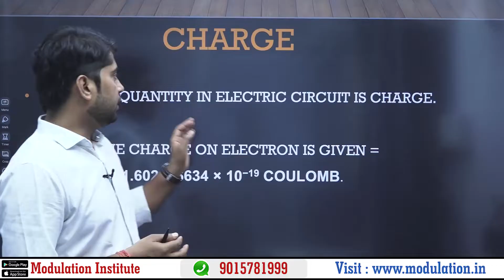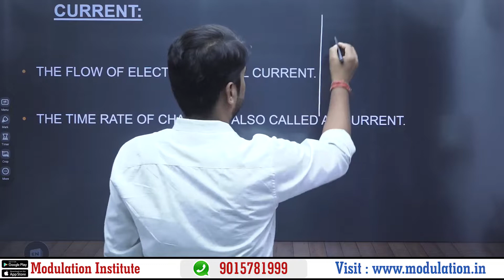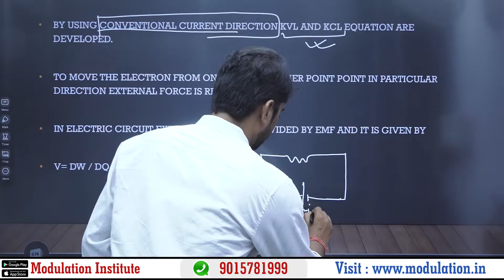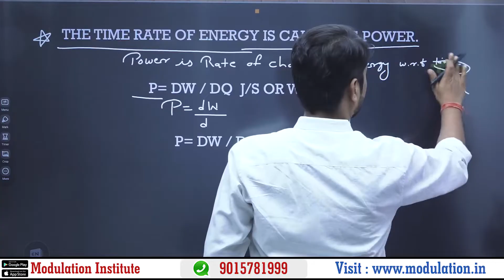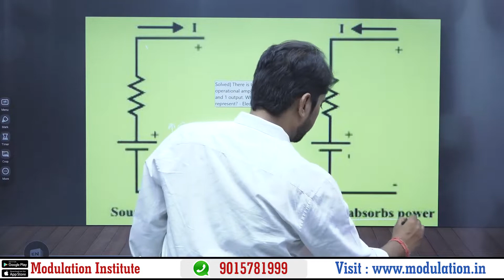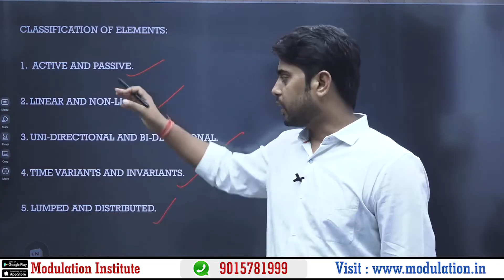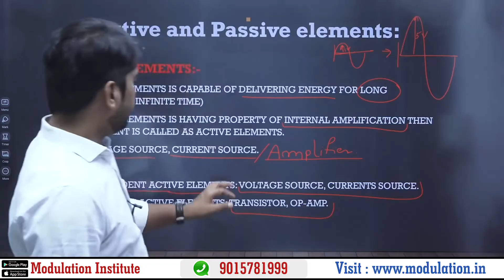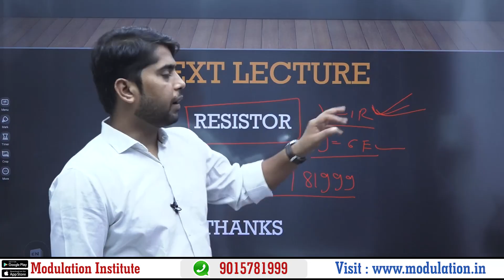Network Theory #01 | SSC- JE | DMRC / PSU | ELECTRICAL/ ELECTRONICS ENGG. | Modulation Institute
➡️ About this video - Hii Student's ess video may humne aap ko
➡️ Queries Solved:
1. Network Theory Part 1.
2. Next Part Up Coming

Modulation Institute  is one of the Best Online Coaching For Technical Education in India.  Modulation Deals in Different Sector like :
1. SSC-JE Online Coaching.
2. AMIE Online Coaching.
3.State-JE online Coaching.
4. State PSC-AE Online Coaching:(BPSC-AE, UPPSC-AE, RPSC-AE,  JPSC-AE, MPPSC-AE, etc.)
5. METRO Online Coaching( DMRC, LMRC, NMRC, JMRC etc.)
6. PSU'S Online Coaching ( BHEL, NTPC, BEL, RRB-JE/AE, GATE, IES, etc)

Some Detail about all Course:
1. SSC-JE/AE, State-JE/AE:

Above All Subject Demo lecture playlist available. Students can go through it and take a demo lecture if you satisfied the contact Modulation Institute Corporate office in New Delhi.